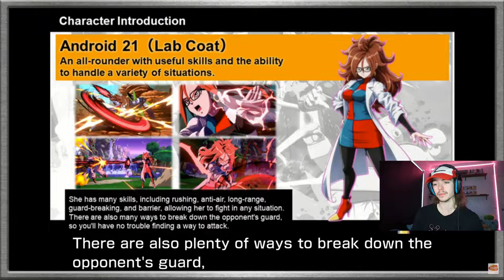LAB COAT ANDROID 21 IS BUSTED!! | GAMEPLAY AND RELEASE DATE FOR LAB COAT 21 Dragon Ball FighterZ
Android 21 Lab Coat finally has a release date and now from the Dragon Ball Battle Hour, also has gameplay of this insane character!! This character is so unique despite being a variation of another character and its looking already like Lab Coat 21 will be a top tier. Very exciting to play 2 Android 21s on my team ;)

If you enjoy my content be sure to check out my twitch for more ;)
To join and be active in the community, check out my discord ;)